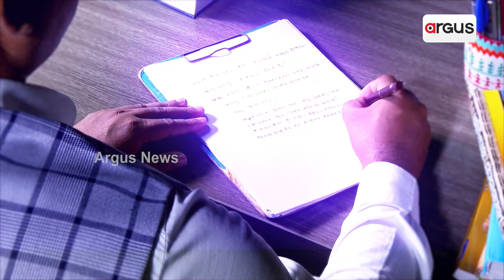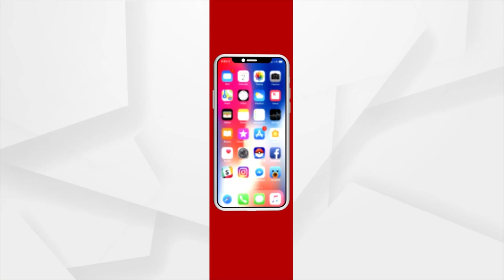ରାଜୁଙ୍କ ସମର୍ଥକଙ୍କୁ ଧମକ ଦିଆଯାଉଛି : ଶୈଳେନ୍ଦ୍ର ମହାପତ୍ର , ରାଜୁଦାଶଙ୍କ ସମର୍ଥକ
ରାଜୁଙ୍କ ସମର୍ଥକଙ୍କୁ ଧମକ ଦିଆଯାଉଛି । ପୁଳା ପୁଳା କଳା ଟଙ୍କା ଆସି ଧାମନଗରରେ ରହିଛି  : ଶୈଳେନ୍ଦ୍ର ମହାପତ୍ର , ରାଜୁଦାଶଙ୍କ ସମର୍ଥକ